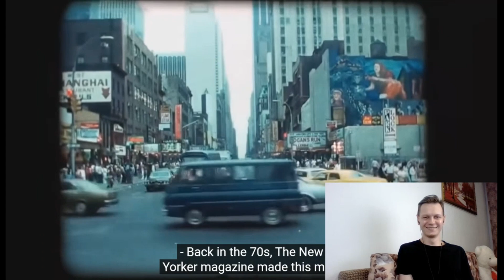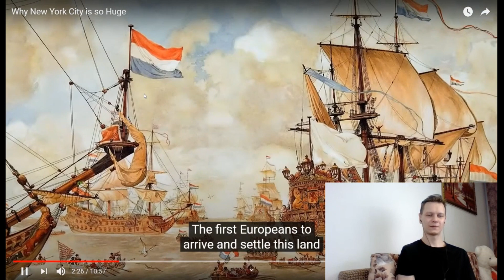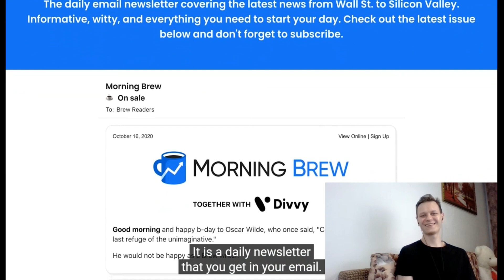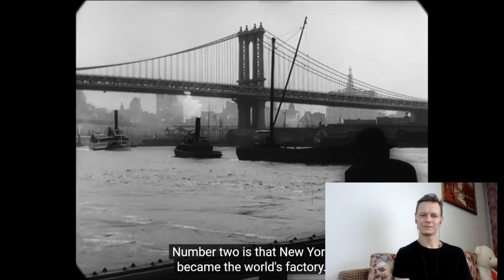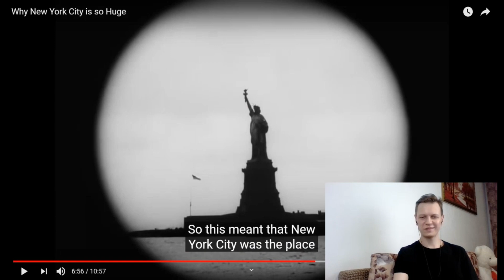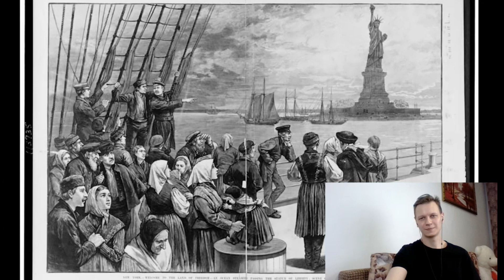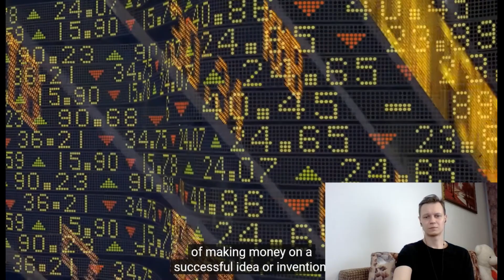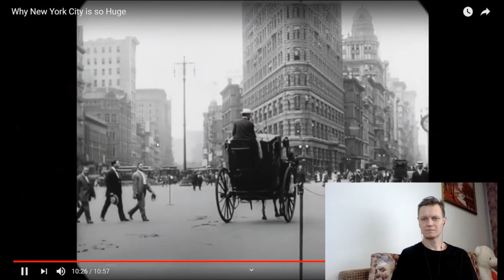Russian Guy Reacts to Why New York City is so Huge !!!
Hi !!! I'm Aleks and I study English!!! In this video I'm reacting to Why New York City is so Huge by Johnny Harris!!!

I enjoyed this video) I don't know why, but I have the confidence that I'll definitely visit New York!) So I think most likely because of your support, likes and subscriptions, thank you for that !!!

You can help me, You can support my goal - learn English,

Video from  Johnny Harris !!!